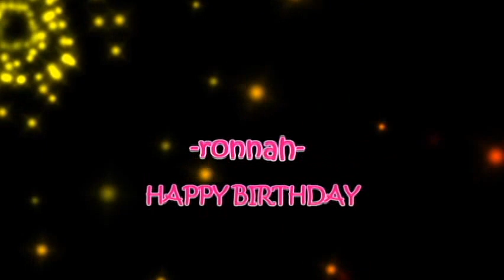-Ronnah-18th Birthday Video Presentation